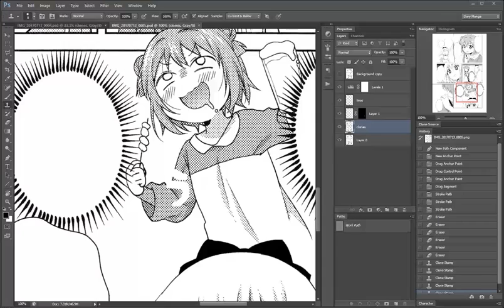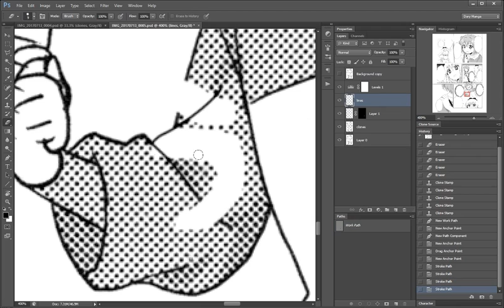30s Pen Tool redrawing example